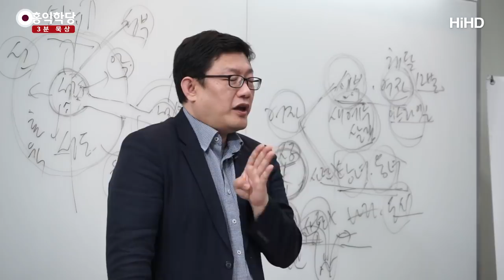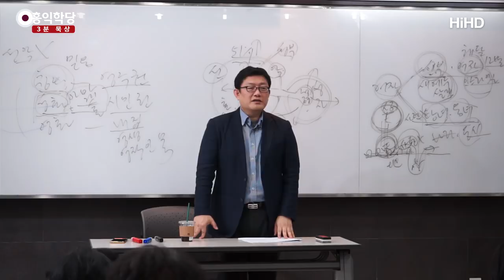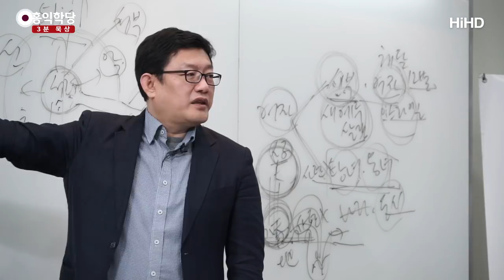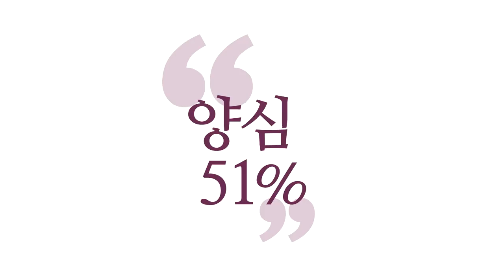[3분 묵상] 마귀의 유혹, 이긴자가 되라! _홍익학당.윤홍식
(181013 요한계시록) 지금 솔직히 말해서 여러분, 수많은 사람들이
돈 있는 사람 앞에 줄 서가지고 거기 어떻게 친해 보려고,
거기 빌붙어 보려고 살고 있는 것 아닙니까!
각자 사정들은 있겠지만, 딱 깨 놓고.

돈 있는 사람하고 친하고 싶고, 그 사람하고
급할 때 돈이라도 빌릴 수 있는 관계를 만들고 싶고,
취직이라도 시켜줄 수 있는 그런 사람들한테
아부하고 살고 있는 것 아닙니까, 지금?

대기업에 나 취직하고 싶다! 머슴을 살아도 큰 집에 살고 싶다!
이런 것 아닙니까?
일단 거기 가면 내 육신은 살 수 있잖아요,
그 사람들 말 들으면.

그 자체가 비양심이라는 게 아니라,
'그게 만약 양심에 어긋날지라도.' 여기까지 가면 사실은,
'양심에 어긋날지라도 그렇게 살아야겠다!'까지 가면
여러분, 사탄의 하수인이 된 거예요.
그러니까 지금 되게 위태로운 상태라고요.

욕심을 따른다는 것 자체가 악은 아닌데,
'양심을 버리더라도 그래야겠다!'까지 가면 그건 악입니다.
분명한 악입니다.
그런데 지금 다들 그 위기에 처해 있습니다.

그래도 양심을 붙잡은 사람들은 거기 못 가서 힘들게 살고,
그러니까 지금 하느님의 성도들은 믿음과 인내가 필요하다는 게,
힘든 중에도 성령 안에서 기쁨을 누릴 수 있어야 하잖아요.

그냥 힘들기만 하다 그러면 그냥 너무 인간인 거잖아요.
인간적인 얘기지, 성령에 의한 역사는 아닌 거죠.
너무 힘들기만 하다, 박해를 받아도 그 안에서 성령의 기쁨이
있어야 하거든요. 부활의 기쁨이 있고.
그건 좀 다른 문제이기 때문에, '성도'들을 얘기하는 거예요.

'성도'들이 돼서 인내하라고 하는 거예요.
'성도'들이 되어서 믿음 안에서 인내하면서
그 짐승들의 핍박의 세월을 이겨내라!

그런데 사실은 사도 요한이 로마제국 때 이 얘기를 쓰고 난 뒤로
인류는 계속 수많은 소시오패스들한테 핍박받아온 역사 아닙니까?
여러분이 겪으신 그게 다 환란이에요, 따로 환란이 아니라
인류가 그동안 얼마나 많은 소시오패스 리더들한테
그중에 센 놈이 큰 짐승, 작은 놈이 하수인들이겠죠.
그런 존재들한테 우리가 얼마나 착취당하고 살아왔습니까!
갑질 당하고 살아왔습니까!

지금 이 사회에서 미투(Me Too) 운동으로 적발된,
수많은 갑질로 적발된 사람들, 갑질해가지고
그 사람들이 지금 사탄의 하수인들이에요.
대놓고 하수인들이에요.

거기서 핍박받아오면서 막연하게 인내하고 살아온 사람들은
아니고요. 그 안에서, 성령 안에서 인내하고,
또 믿음 안에서 하느님의 뜻을 구현하기 위해서 살아온 분들이
있다면 그분들은 지금 '연단(鍊鍛)'이 되고 있는 거예요.
단련이 되고 있는 거예요.

이긴 자가 되어가고 있는 거예요,
마귀 안에서 이긴 자가.
그때도 절대 양심을 안 어기고 양심을 이루기 위해서
최선을 다하고 계시다면 여러분은 이긴 자가 되는 겁니다.

그러니까 지금이 공부하기 제일 좋은 시기인 거예요.
이렇게 악이 창궐했을 때가 오히려,
레벨업 하기 되게 좋은 시기인 거예요.
이걸 이겨내면 되는 거예요. 믿음 안에서, 성령 안에서.
[요한계시록]은 그 얘길 하고 있는 거예요.
“믿음 안에서 이겨내라! 성령 안에서 이겨내라!”